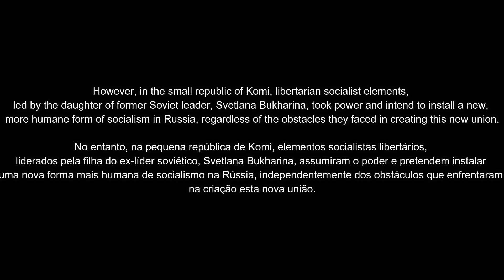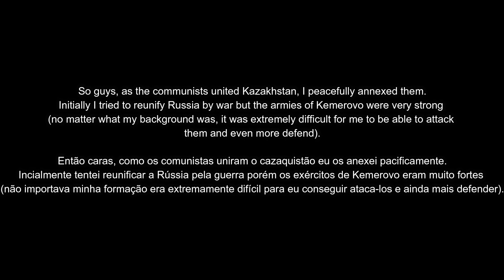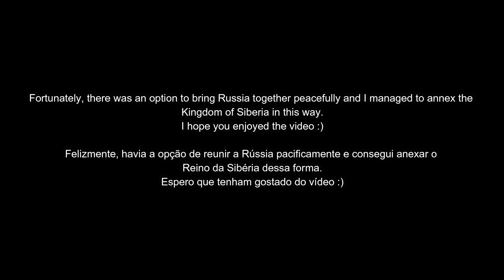The Daughter of USSR - Hoi4 (TNO) Bukharina's Komi Timelapse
Mod: The New Order - Last days of Europe